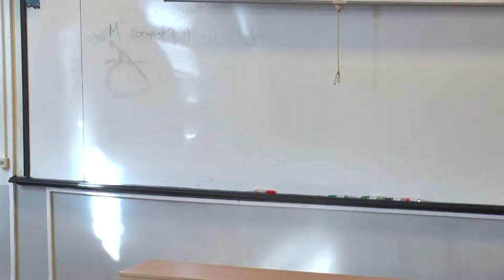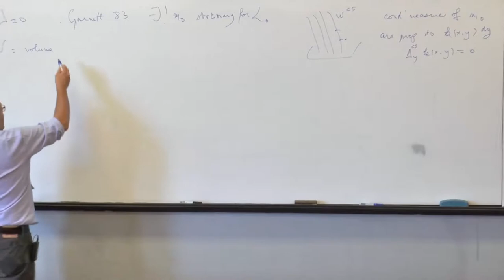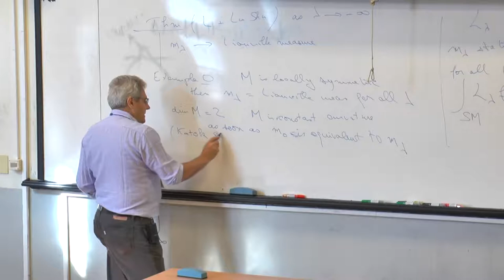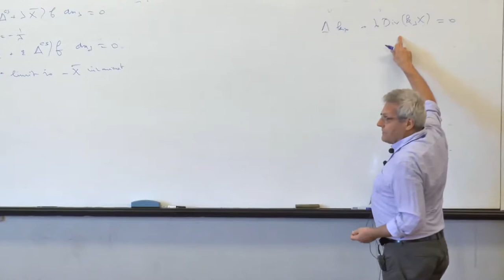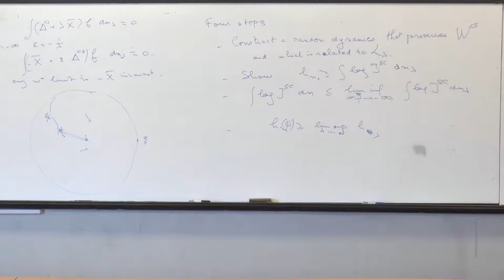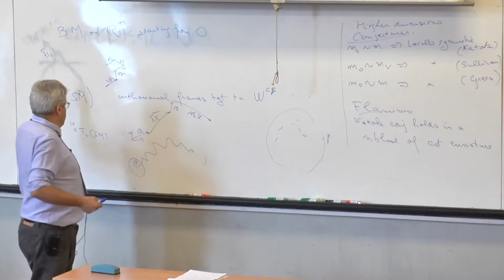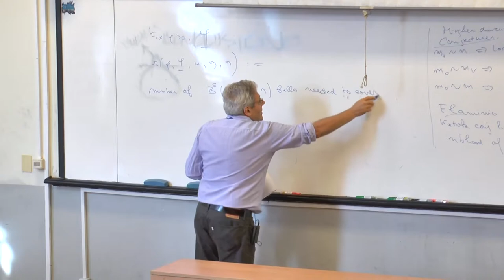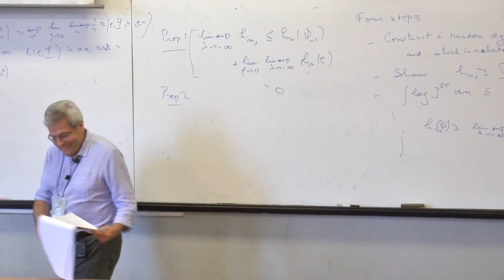François Ledrappier - A family of stable diffusions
François Ledrappier ( Universidad de Paris-Sorbonne)

A family of stable diffusions.

We consider a compact C∞ Riemannian manifold with negative curvature, X the geodesic spray, i.e. the vector field that generates the geodesic flow on the unit tangent bundle, W^s the central stable foliation of the geodesic flow. For λ ∈ R, let Lλ = ∆s + λX be the generator of a leafwise diffusion on SM.

As λ → −∞, the unique stationary probability measure of the diffusion Lλ converges to the normalized Liouville measure. This is a joint work (in preparation) with Lin Shu.

Workshop on Groups, Geometry and Dynamics, 23–27 July 2018, Montevideo, Uruguay.